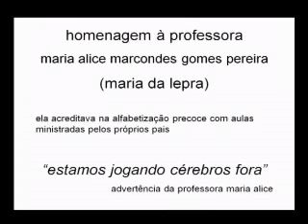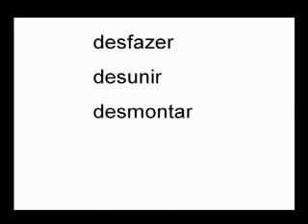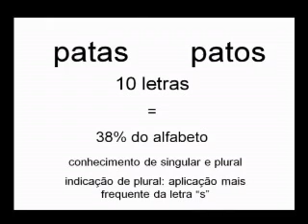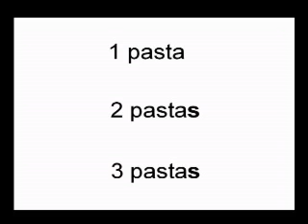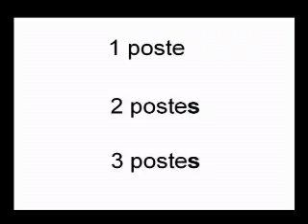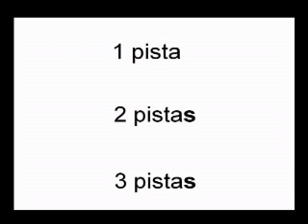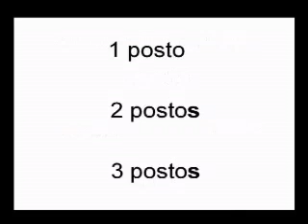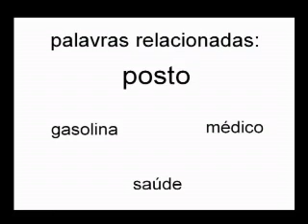2011 - Sílabas sibiladas - o ovo da pata - Temas Livres - Dario BURRO (DEM) - 17/Novembro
- Vereador começa citando uma indicação feita em 2009 para o executivo em fazer um criadouro de sapos já que os pernilongos estão se proliferando sem o seu predador, não tem mais o sapo por que tudo está concretado na cidade acabando assim com o seu habitat natural.
- Vereador retoma a exposição do método o ovo da pata, alfabetize seu filho em casa.